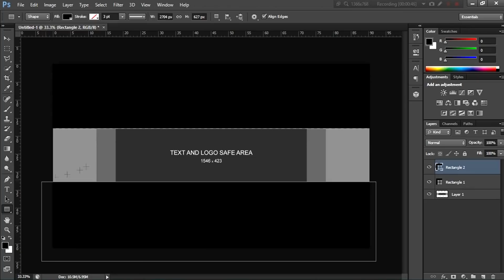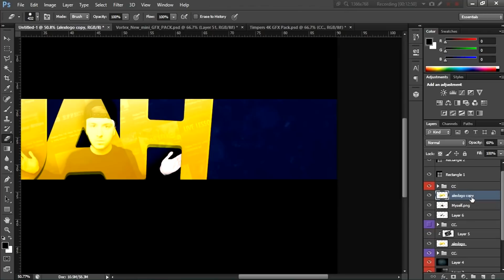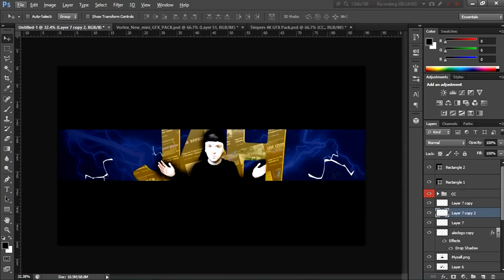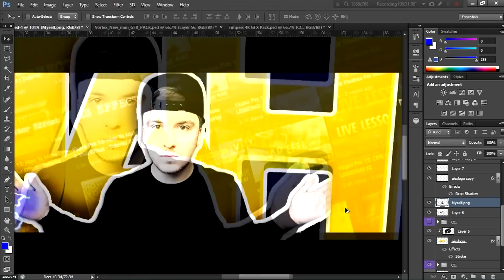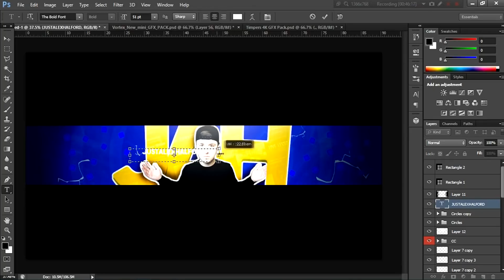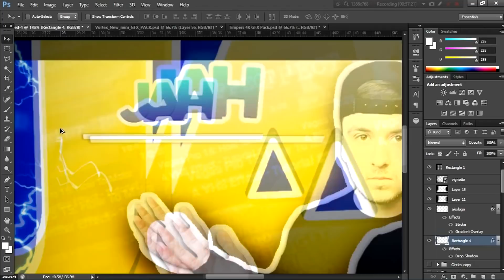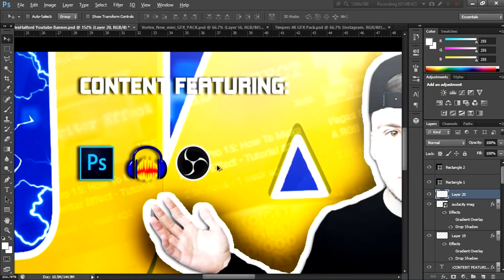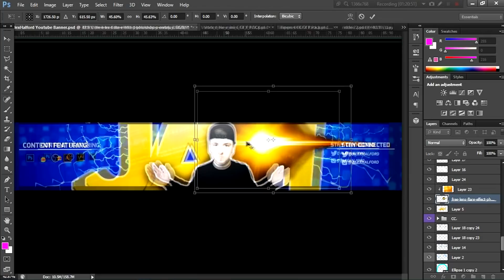JustAlexHalford Banner Tutorial - Speed Art (Adobe Photoshop)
- - Welcome back everyone! Today I have a new speed art video about how my channel art is made! Make sure to SMASH that like button below as well! Stick around for more awesome content!